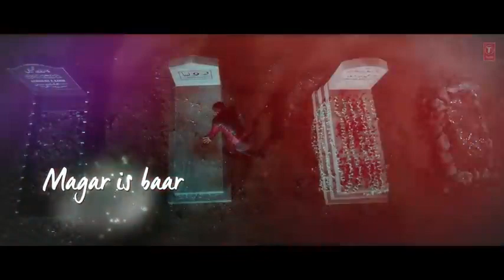Lyrical: Tum Hi Aana | Marjaavaan | Riteish D, Sidharth M, Tara S l JubinNautiyal,Payal dev,Kunaal v